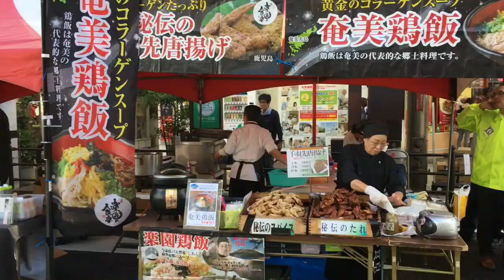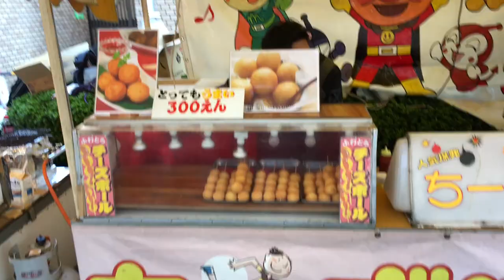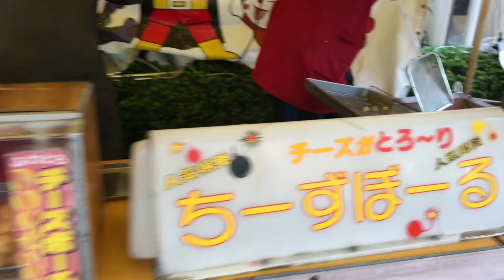What to do in Kagoshima, Japan: Ohara Matsuri 2016 (第65回おはら祭)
These are some videos and pictures of the Ohara festival in Kagoshima City, Kagoshima Prefecture, Japan. It provides you a guide on the culture of Kagoshima. And it tours Tenmonkan, which is located a short walk away from Kagoshima Chuo Station.

HD quality available, hope you enjoy!